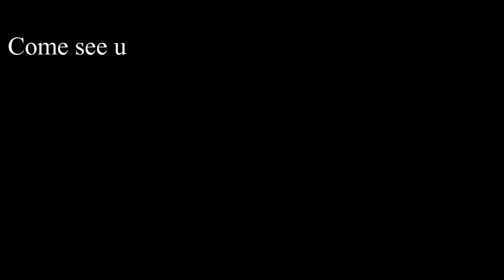Squeak's Kenworth W900L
This beautiful 2019 Kenworth W900L belongs to Chris "Squeak" Van Schaick. There are way to many custom fabricated parts built and installed by J Ferrell Custom trucks to list here (keep an eye in our print magazine, when we run this feature we will include a detailed description of the build) and Spare Time  Fab worked their magic on the interior. Before you rip me apart in the comments because its all music and no sound from the truck please keep in mind this is a full emissions truck and its very quiet.